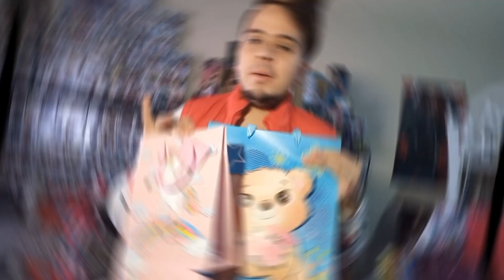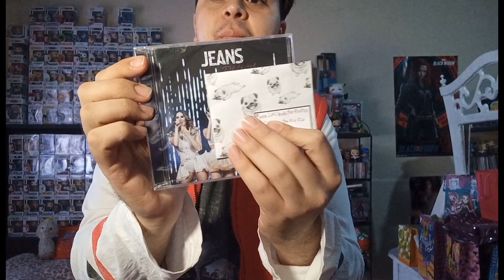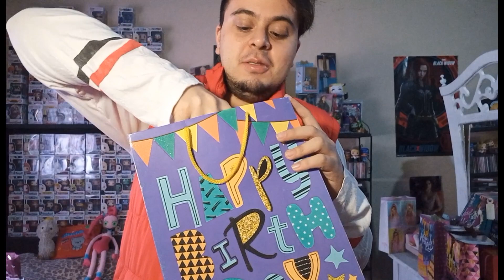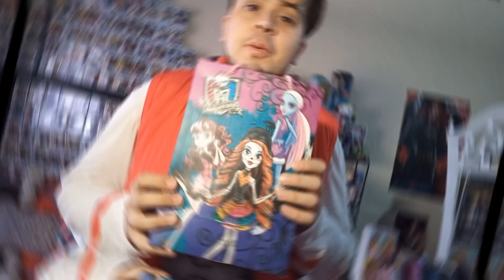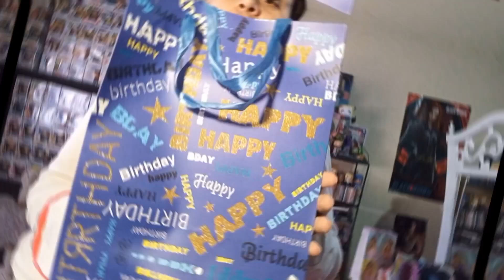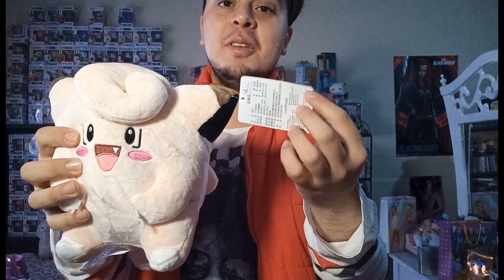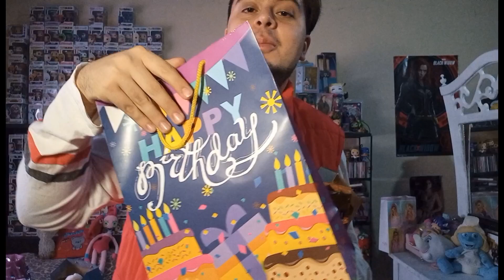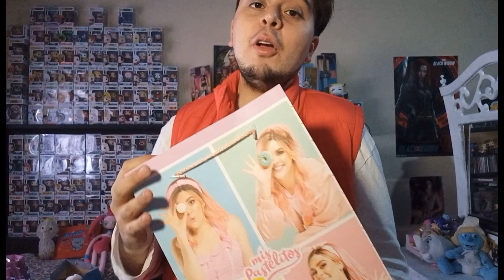Más regalos de cumpleaños 🎂 💕 (Gracias a todos) ✨️